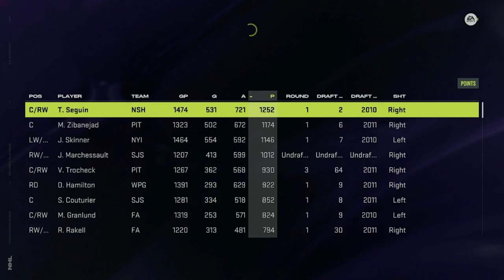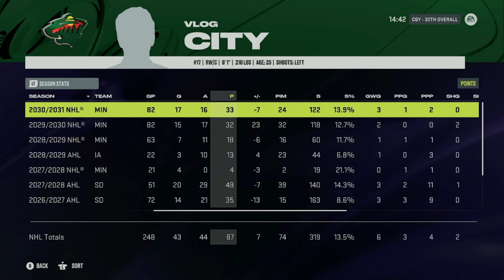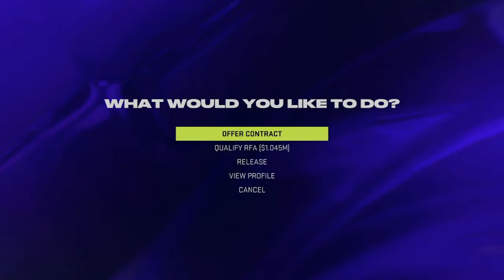STOCKING UP ON ELITE VALUE | NHL 24 Franchise Mode | Calgary Flames #21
nhl 24 calgary flames franchise mode gameplay xbox series x.